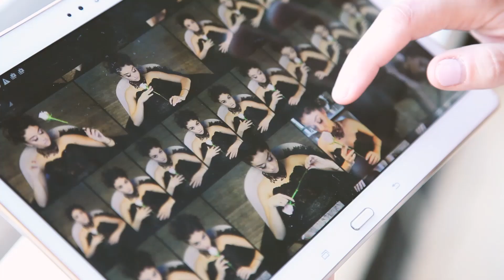BeautyCoach.com behind the scenes with Sarah Hyland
Behind the scenes with Sarah Hyland during her photoshoot for BeautyCoach.com.

Photography: Riawna Capri
Art Direction/Hair: Nikki Lee
Makeup Artist: Denika Bedrossian
Wardrobe/Stylist: Daniela Viviana
Photoshoot Producer: Dominic Carbone
Assistant to Riawna Capri: Kim Navarro
Assistant to Nikki Lee: Melissa Trujillo
Video: Morgan Peszko